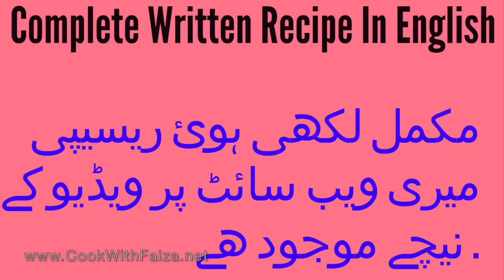Tawa Fish Recipe|| Tawa Fish Banane Ka Tarika || Lahori Tawa Fish Recipe By Cook With Faiza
آپکو مکمل ریسپی میری ویب سایٹ پر ویڈیو کے نیچے ملے گی، اور یوٹیوب کی ویڈیو پر آپ کو ایزی لنک بھی فراھم کیا ھے، مھربانی فرما کر زرا غورفرمائی